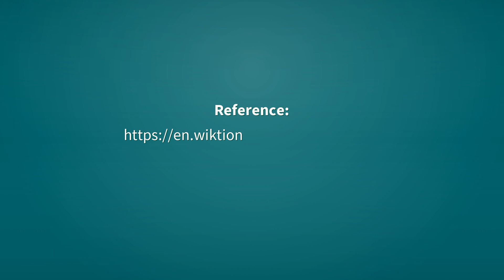Rodents | Definition of rodents 📖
See here, the definitions of the word rodents, as video and text.

rodents (noun)
    Plural of rodent.

Reference:
    rodents